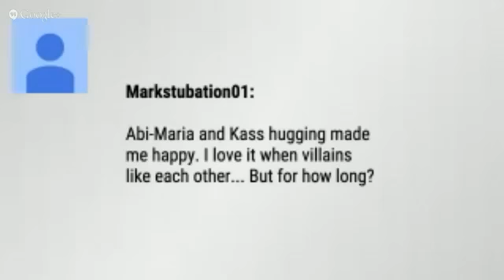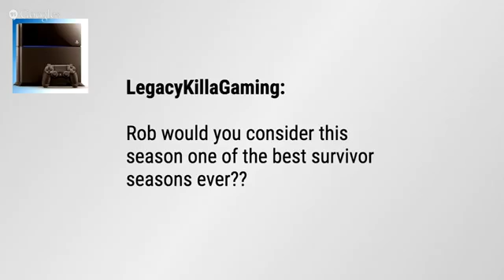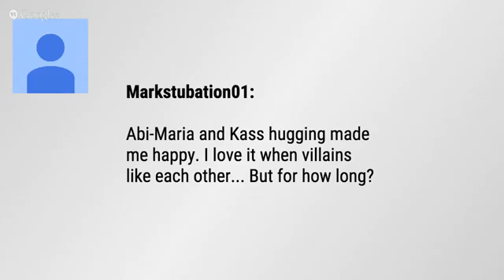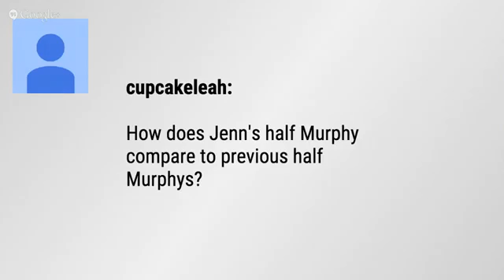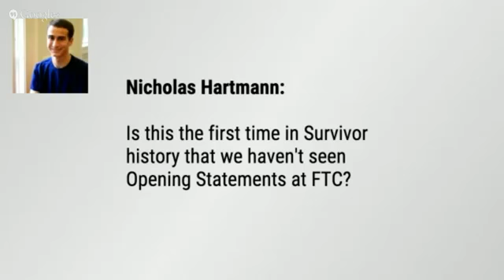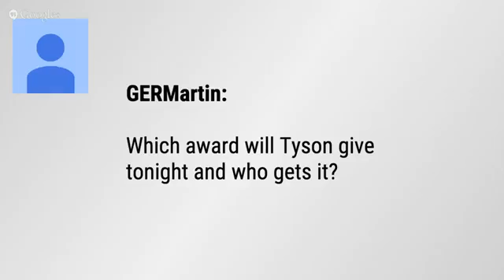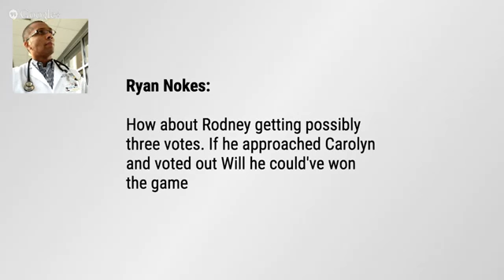Survivor Worlds Apart Episode Finale Recap | Know It Alls LIVE | May 20, 2015